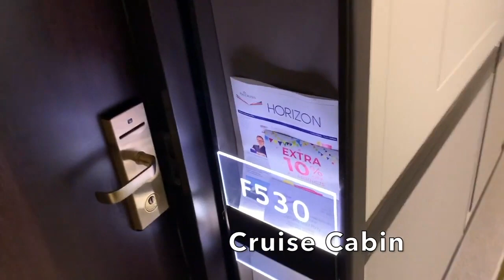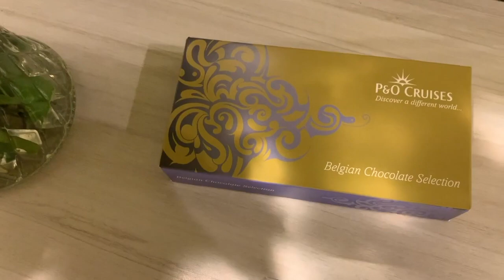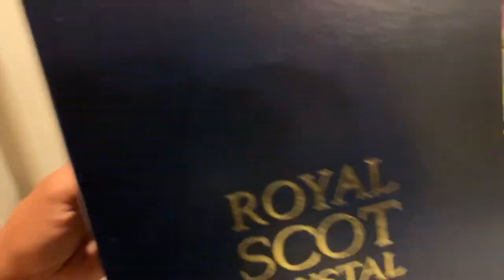Boarding The Ship In Barbados & Cabin Review∙P&O Cruise | TRAVEL VLOG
Join us as we board the ship to go on our first ever cruise